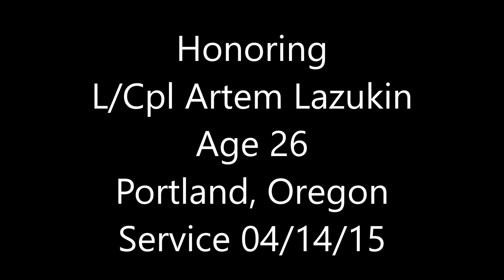Honoring L/Cpl Artem Lazukin 04/14/15 Photos by Q Madp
Honoring L/Cpl Artem Lazukin
Age 26
Portland, Oregon
Service 04/14/15